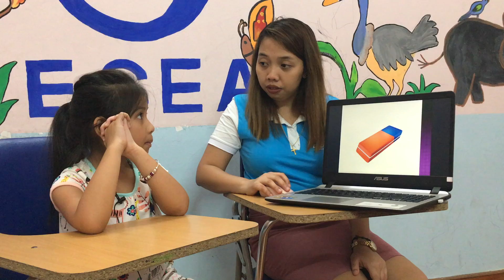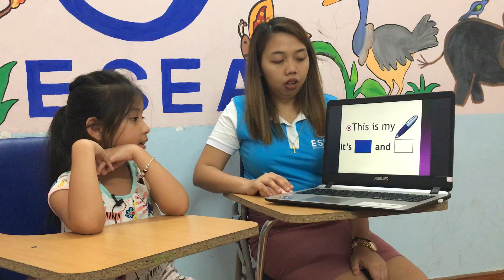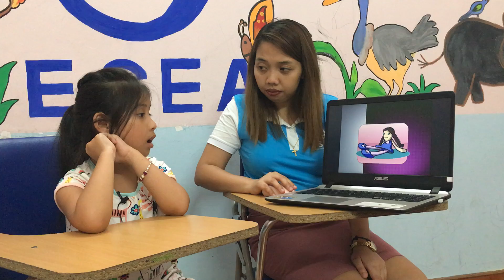Phạm Quỳnh Anh - Friends 1A13 - Midtest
Anh ngữ ESEA Ninh Bình chúc các bạn học viên luôn luôn yêu thích và say mê với môn học này.
Anh ngữ Quốc tế ESEA Ninh Bình
Số 54 Cù Chính Lan, Phố Tân Quý, Phường Tân Thành, TP Ninh Bình (Gần trường Lương Văn Tụy) ĐT: 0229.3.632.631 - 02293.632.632